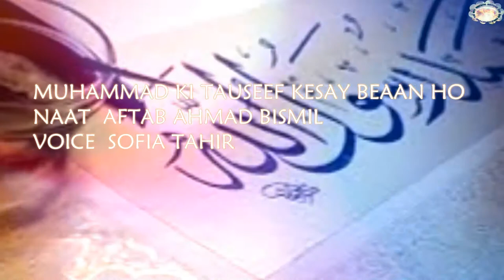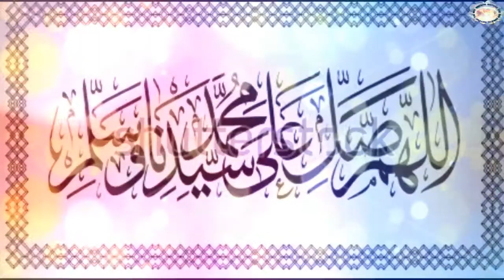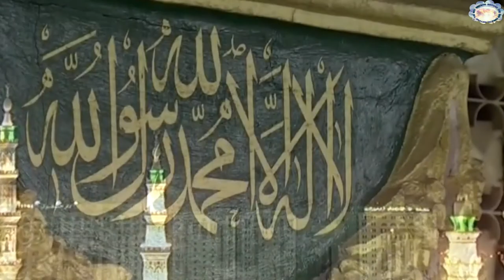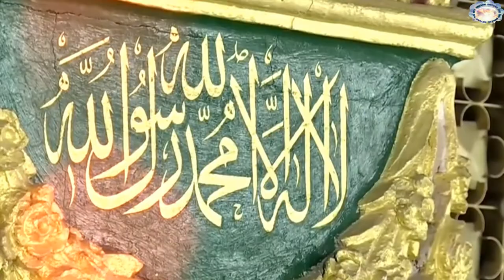NAAT SHAREEF, MUHAMMAD KI TAUSEEF KESAY BEAAN HO